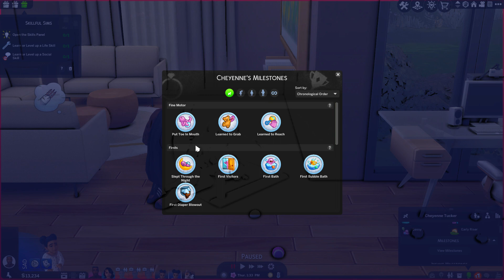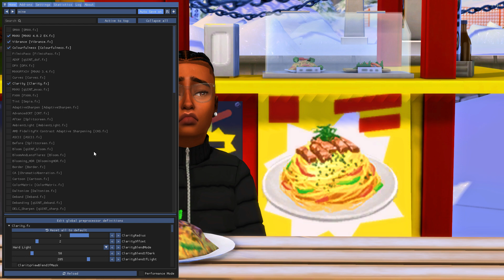The Sims 4 | Complicated: S2E6: Family Vacation Pt.1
My name is Joannie and I decided to start this channel as an escape for me.  The Sims has always been a way for me to decompress and destress and I decided that I wanted to share that here on youtube. I decided to start my channel off with a LP that turned into something completely different than what I thought it would be.  At first this was supposed to be a story of two young adult sims who end up falling in love despite all the complicated things in their life but as I was recording that game took on a life of it's own and turned into a rags to riches story.   Make sure to check out the prequel to have a better understanding of what is going on.

Mods used:

(to be filled in)